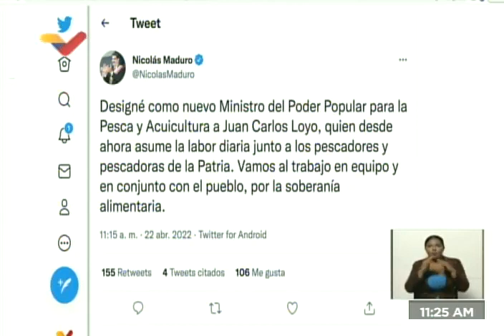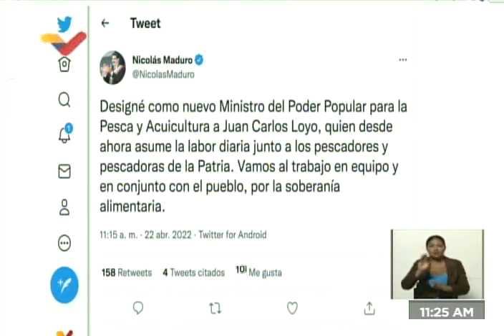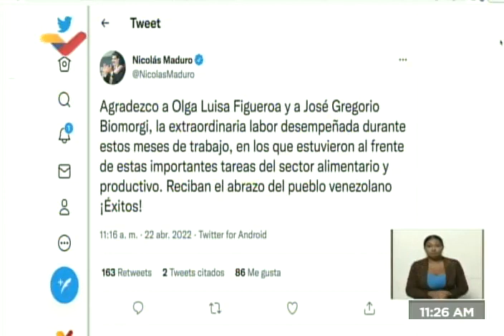Maduro designa a Juan Carlos Loyo como nuevo ministro de Pesca y a Juan Arias en Industrias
22 de abril de 2022, anuncio desde Venezolana de Televisión (prtograma Café en la Mañana). Leen tuits del Presidente de Venezuela, nicolás Maduro, informando que Juan Carlos Loyo es el nuevo ministro de Pesca, y que Juan Arias será el nuevo ministro de Industrias y Producción Nacional.

USDT o Bitcoin (BEP20): 0xef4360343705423a24119205eeb1de2a10fd23f4

USDT (TRC20): TQJB86JZjF5Kt1C7f322aax4iyD6x65UcV

Petros: PFfDUW3cj1WD7cUPYg9MK2EtgG5nUgVzuc